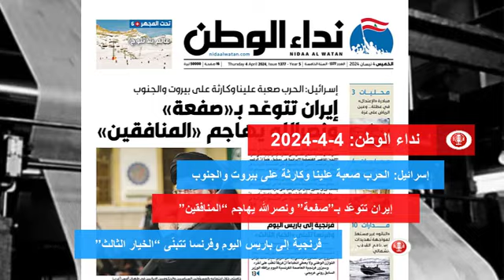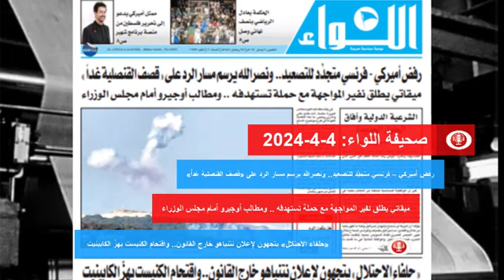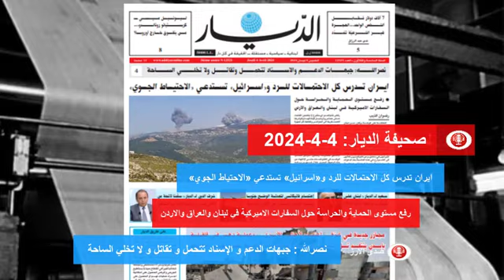عناوين الصحف اللبنانية | 4-4-2024